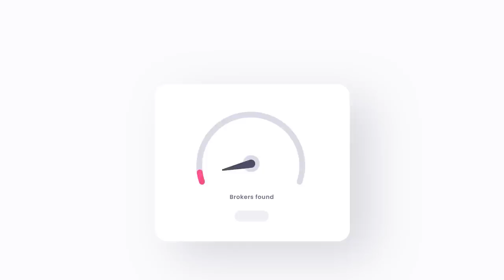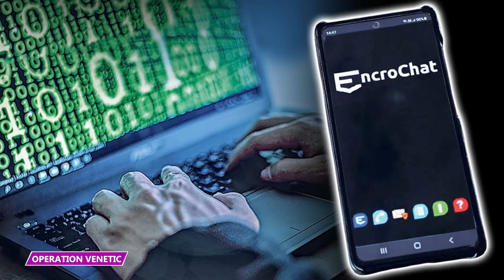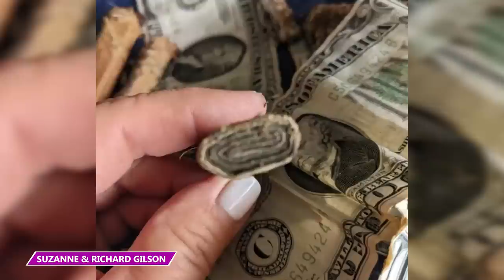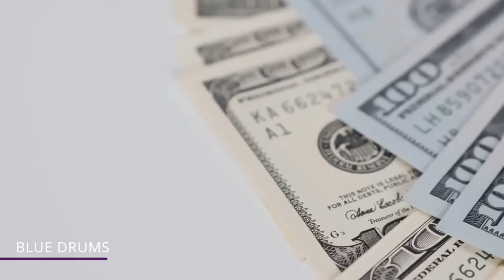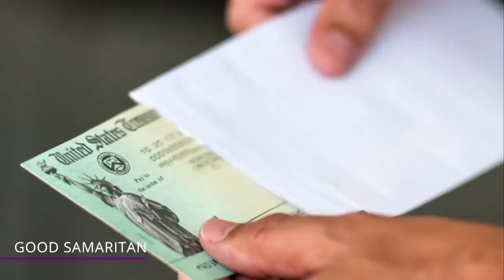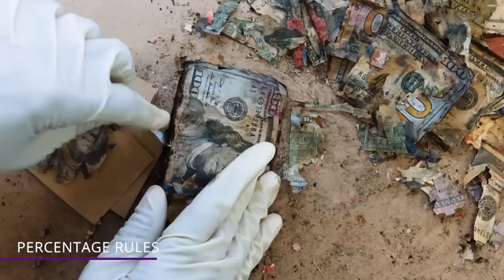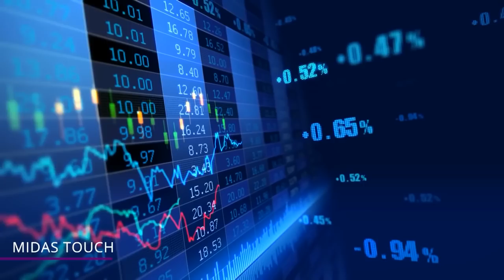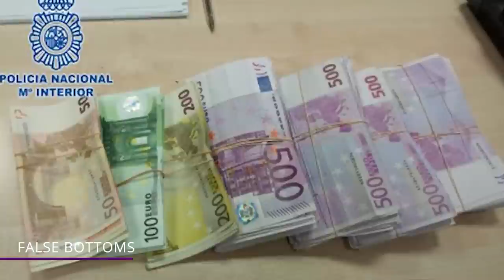They Weren't Expecting to Discover This Cash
From money buried in the backyard to coins in an old piano, these are some often strangest places people have found money!

5 - The Storage Safe
In a stroke of incredible luck, an unnamed buyer of a storage unit purchased from "Storage Wars" star Dan Dotson stumbled upon a remarkable find that forever changed their life. Dan Dotson, an auctioneer and co-star of the popular A&E show "Storage Wars", has been running the successful American Auctioneers since 1974.

4 - House of Money
Spanish man Toño Piñeiro made a surprising discovery in the walls of his new home. Piñeiro was remodeling his new home when he discovered canisters filled with cash in the walls. The former Spanish currency he found was roughly 9 million pesetas, which amounted to roughly $58,000 in value.  It had been sitting in Nesquik cans for years.

3 - Operation Venetic
In July 2020, Operation Venetic dismantled organized crime groups utilizing EncroCat, a secure mobile phone instant messaging service used to coordinate illegal activities. EncroChat was one of the largest encrypted communications providers and had roughly 60,000 users worldwide, with 10,000 of them living in the UK.

2 - Money In Music
Piano tuner Martin Backhouse made a surprising discovery while cleaning a piano. Underneath the keys was a hidden cache of gold coins that dated back as far as 1847.  The piano's owners, Graham and Meg Hemmings, were unaware of the 913 coins inside the instrument for the 33 years that they owned it.

1 - Buried Treasure
While excavating their backyard, Suzanne and Richard Gilson discovered a hidden treasure in their New Jersey lawn.The couple was in the process of renovating their 1920s cottage when they came across two cylindrical objects in the backyard.  They had initially cast the cylinders aside thinking they were weeds.